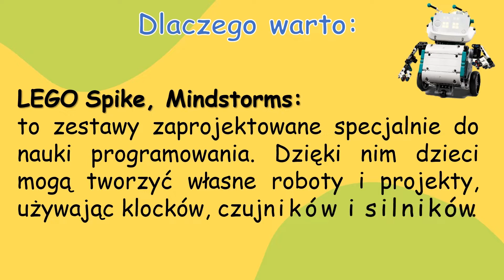🚀 Witaj w świecie robotyki i programowania!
Czy Twoje dziecko lubi budować, eksperymentować i odkrywać świat technologii? Na moich zajęciach rozwijamy kreatywność, logiczne myślenie i kompetencje przyszłości – wszystko przez świetną zabawę!

📌 Co zobaczysz w tym filmie?
🔧 Budowanie interaktywnych modeli z LEGO Education,
🎮 Programowanie i logiczne wyzwania z Scottie Go!,
🤝 Nauka współpracy i kreatywne rozwiązywanie problemów.

💡 Dlaczego warto?
✔️ Nauka poprzez działanie – dzieci kodują, testują i doskonalą swoje pomysły,
✔️ Rozwój kluczowych umiejętności: logiczne myślenie, kreatywność, praca zespołowa,
✔️ Nowoczesne zestawy edukacyjne i mnóstwo radości!

📍 Zajęcia odbywają się w Gminie Głubczyce.

📅 Sprawdź aktualne zapisy i dołącz do nas! Więcej informacji na